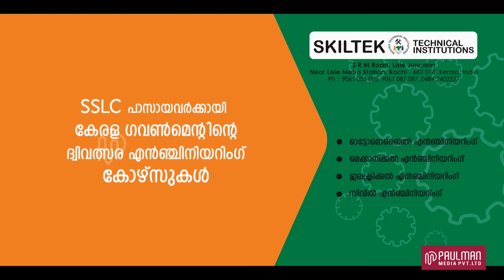Skilltek Technical Institutions